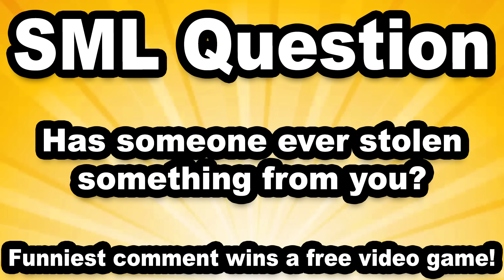SML Movie: Duggie's Big Bamboozle!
He bamboozles everyone!